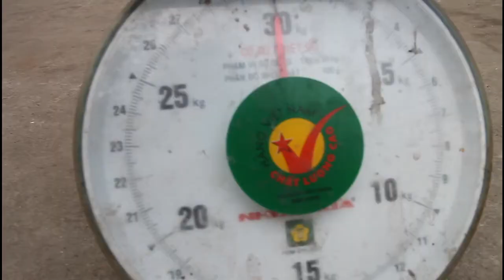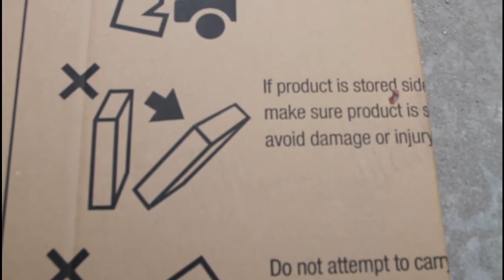Our Lady of the Rubbish